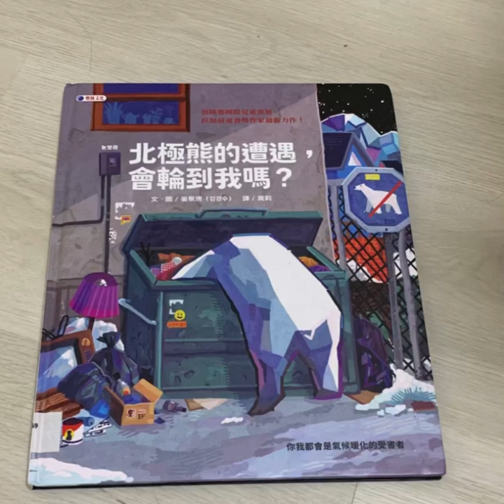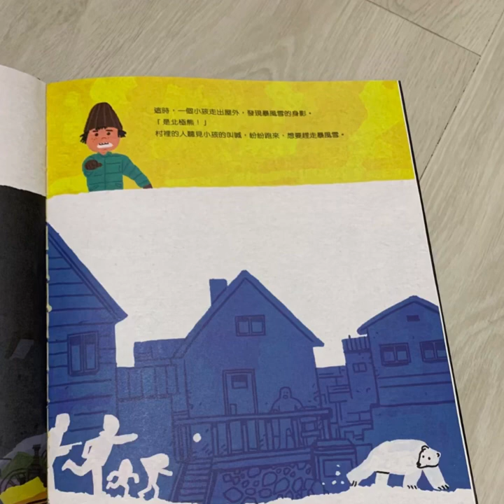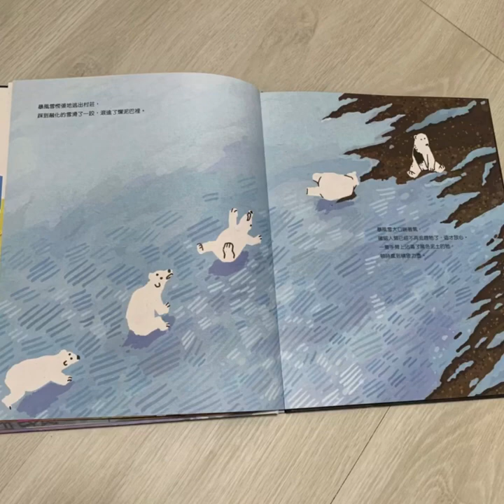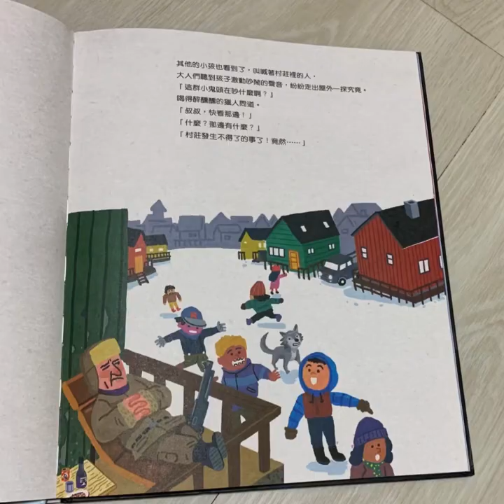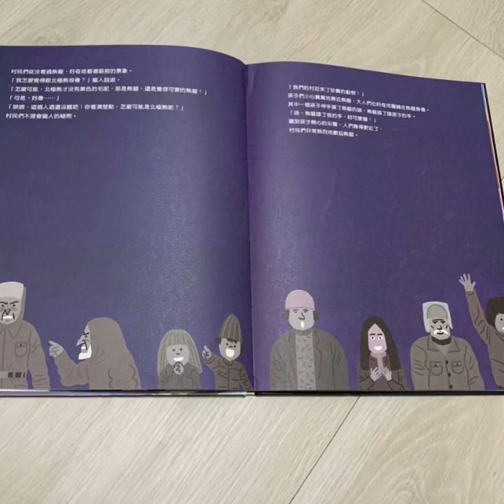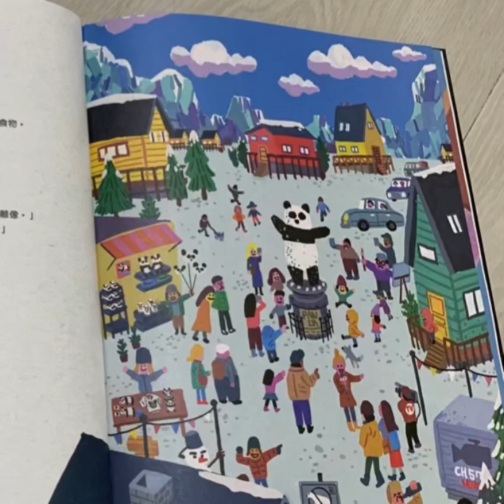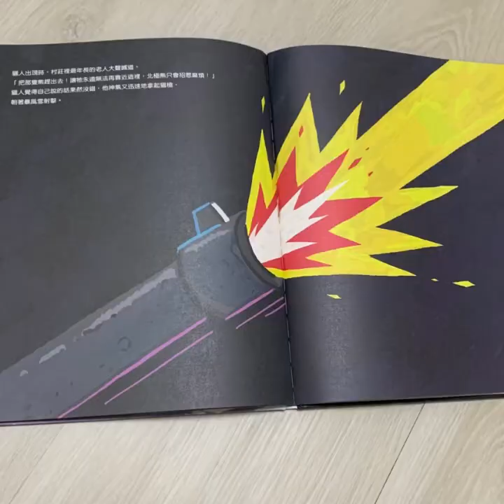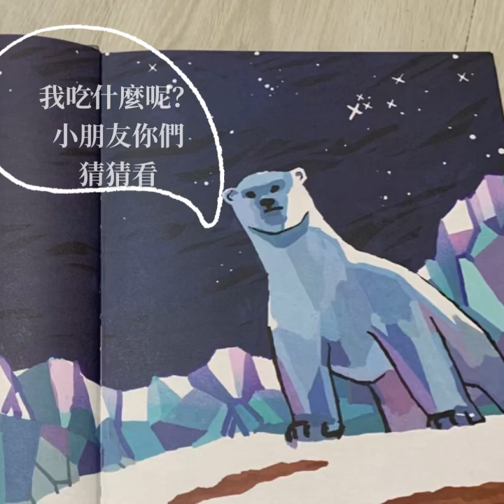兒童故事｜北極熊的遭遇會輪到我嗎#睡前故事